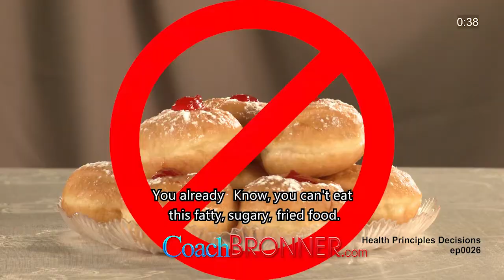This Principle Will Help You Get Healthy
You've already set yourself up with this health mindset. Now, you just have to adjust it and remind yourself of how you want to live.